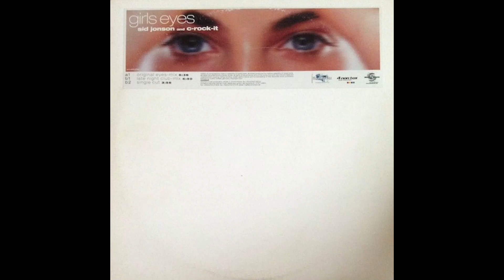Sid Jonson And C-Rock-It - Girls Eyes (Late Night Club Mix)